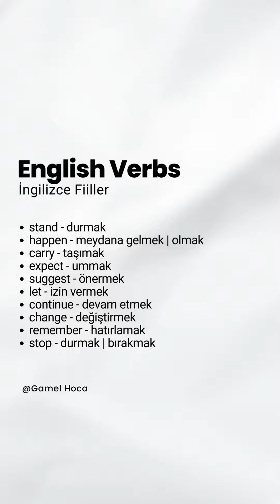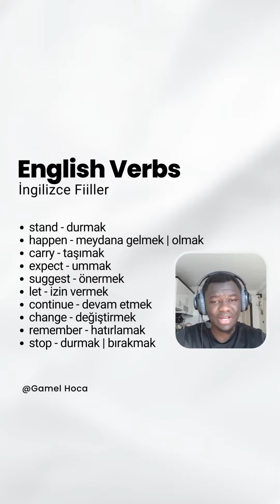İngilizce Filler - English Verbs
🔵İngilizce Düşünce Mantığı & Uzun Cümle Kurma, İngilizce'nizi nasıl geliştirirsiniz, İngilizce nasıl konuşulur, ücretsiz İngilizce Kaynaklar.
📝Bilimsel & Etkili Öğrenme Teknik ve Yöntemleri, İngilizce cümleler nasıl oluşturulur, İngilizce düşünmek, uzun İngilizce cümle.